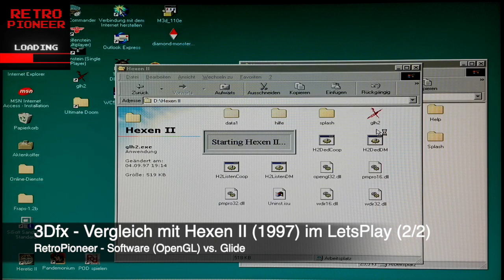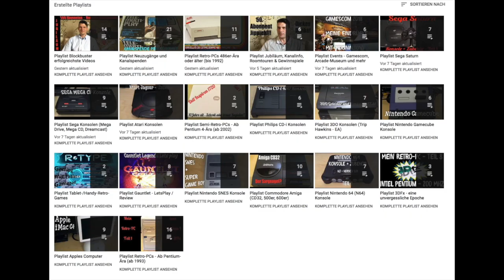(RP) #257 - 3Dfx Voodoo ⚔️ Hexen II im Vergleich LetsPlay/Review - Egoshooter mit RPG - 3Dfx 2/2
Für Fans von Egoshooter wie Doom, Quake oder Half-Life ist dieses Video ein Muss. Ich gucke mir den Shooter mit Rollenspielelementen aus dem Jahre 1997 genauer an. Nach dem Unboxing gehts es in einem voll kommentierten LetsPlay in den Vergleich zwischen der "herkömmlichen" Version und der 3Dfx-Variante.
Mein Review wird zeigen, ob das Spiel auch heute noch eine Empfehlung für Retro-Fans wert ist.

Ich freue mich über eure Likes und Kommentare sowie über das Teilen meines Videos an mögliche Interessenten. :-)

Bevor ihr alte PCs, Konsolen, Heimcomputer, Handhelds und Spiele auf dem Wertstoffhof entsorgt, könnt ihr mir diese sehr gerne als Kanalspende zukommen lassen. Kontaktiert mir hierzu ggf. unter meiner Email. ;-)